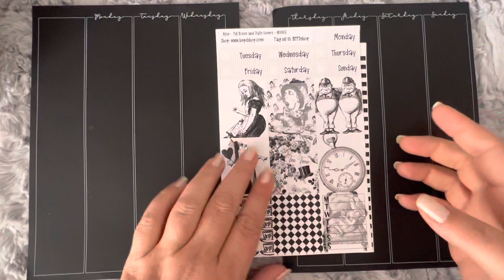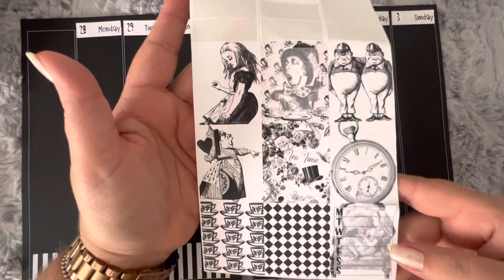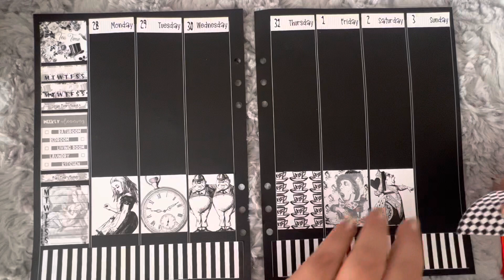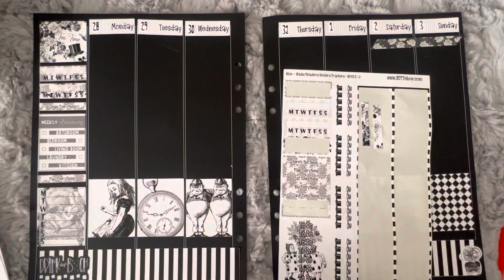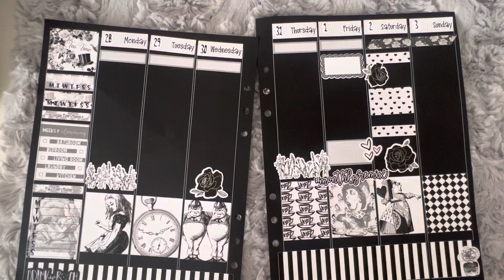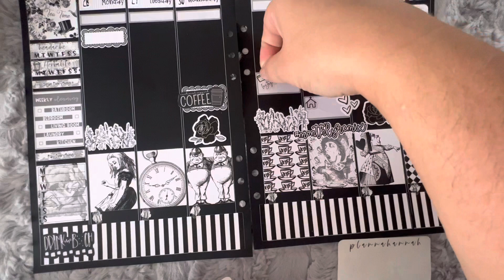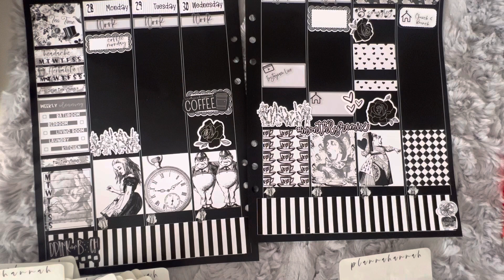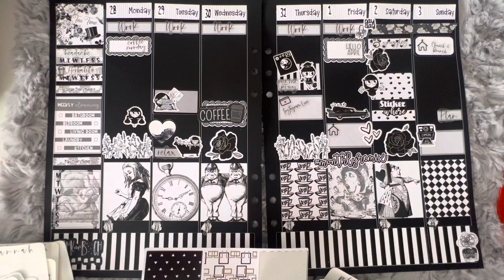#52 weeeksofmonochrome PWM Mar 28-Apr 3 with LPA blackout inserts 🖤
PWM for March 28-April 3 using Lights Planner Action blackout inserts and a super fun Alice Kit from BEPD!

Loving the Unhappy Planner Store stickers? Use Shannon20 to save 20% anytime and mention my name in notes for my freebie!

This is my last week as pr for Plannahannah so mention my name to get me freebie until Friday!

Planner: LPA blackout inserts
Kit: BEPD
Stickers:
Unhappy Planner Store
Plannahannah
On The Go Sticker Co
Nerds the Word
Theoretikal
Tipsy Dog Designs
Lily’s Little Cupboard
Let’s Plan It
Avalon and Ninth